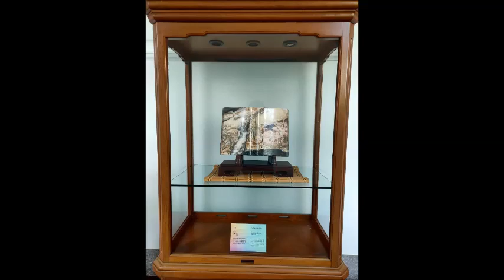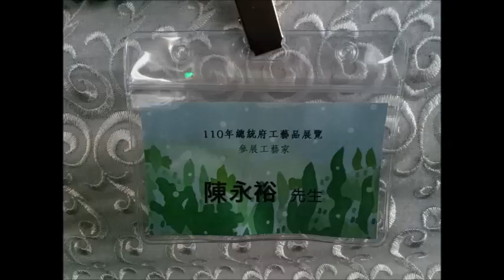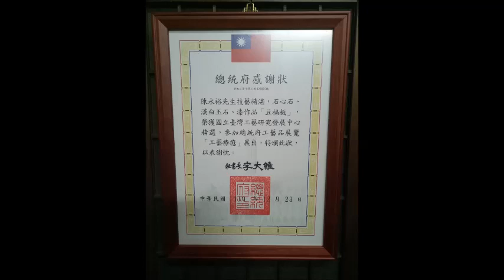父與子石雕精品館 - 2021總統府藝廊【工藝療癒展】特輯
陳世昌 & 陳永裕 父與子石雕藝術茶盤 - 2021總統府藝廊【工藝療癒展】特輯